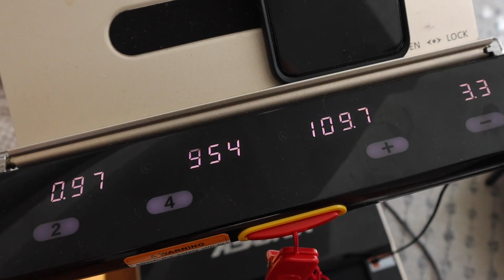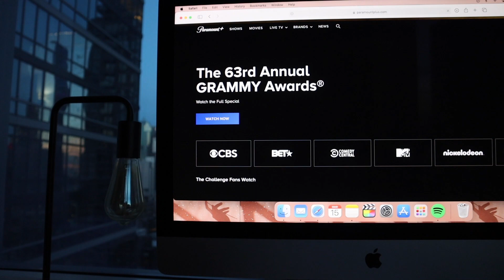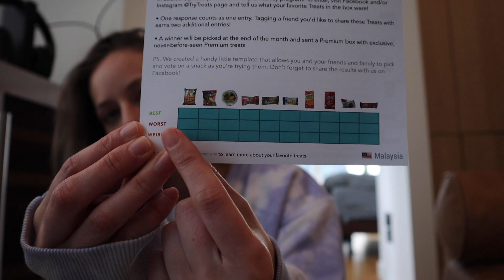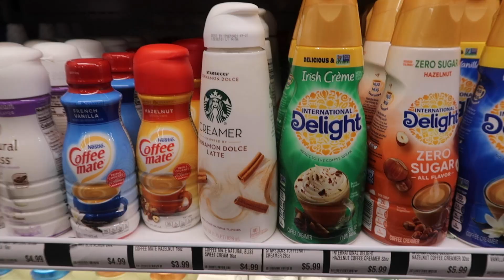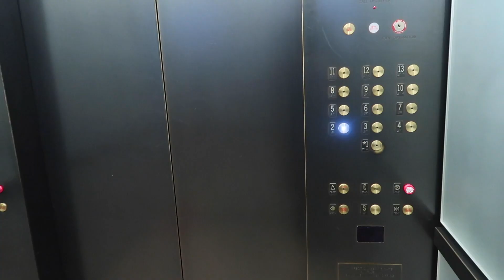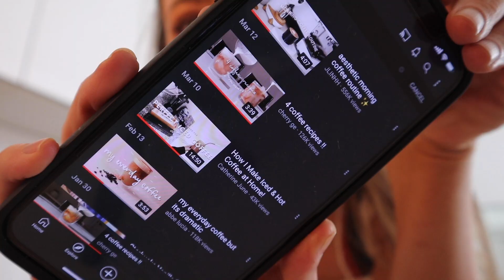nyc week in my life | painful procedure, grammys, & last week in the city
NYC Week In My Life | painful teeth whitening experience, the grammys reaction, workouts, burnout, & busy last week home! shop iHerb

iHerb Haul |
*use code: CTY0038
vega one protein
amazing grass daily greens superfood
almond flour
lara bars

*I DO NOT HAVE A TWITTER OR FACEBOOK*